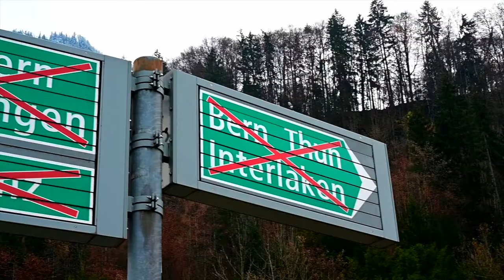ARGE Brienzersee - Fahrbahnersatz N08 unter Totalsperre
48 Stunden, über 2 km Fahrbahn und eine ARGE Brienzersee!

Jetzt kommt das Video zum Fahrbahnersatz in den Tunneln Sengg (860m) und Chüebalm (1'355m) zwischen Interlaken-Ost und Brienz.